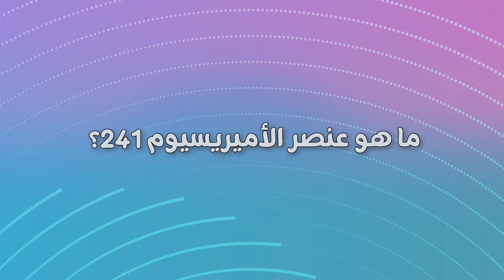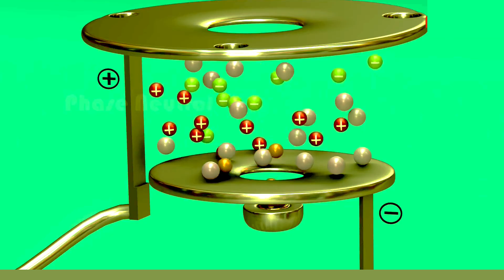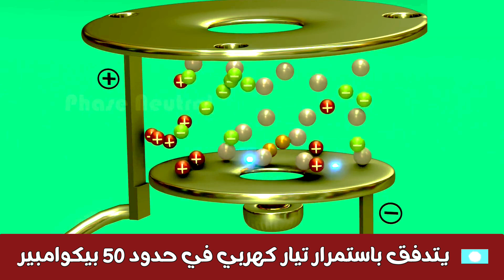ما هو العنصر المشع في كاشف الدخان؟ كيف يعمل؟ وهل يشكل خطرًا على صحتك؟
🔥 اكتشف السر العلمي وراء جهاز إنذار الحريق في منزلك!
في هذا الفيديو، سنكشف لك:
- ما هو العنصر المشع (الأمريسيوم-241) المخفي داخل كاشف الدخان الأيوني؟
- كيف تؤين جسيمات ألفا الهواء للكشف عن أدق جزيئات الدخان؟
- مقارنة علمية بين الكواشف الأيونية والضوئية وأيهما أفضل لمنزلك
- حقائق صادمة عن الإشعاع في الأجهزة المنزلية وهل الكمية المستخدمة آمنة؟
- نصائح السلامة: كيفية تركيب الكاشف وتجنب الإنذارات الكاذبة

❗الأسئلة الشائعة التي نجيب عنها:
- هل كواشف الدخان الأيونية آمنة للأطفال والحوامل؟
- كم تبلغ كمية الأمريسيوم-241 في الكاشف؟ (الإجابة: 0.3 ميكروجرام فقط!)
- ماذا يحدث إذا كسرت الكاشف بالخطأ؟
- لماذا تُمنع الكواشف الأيونية في بعض الدول؟

💡 معلومة ذهبية:
كاشف الدخان الأيوني يكشف الحرائق سريعة الاشتعال (مثل حرائق الأسلاك الكهربائية) أسرع بـ 30-90 ثانية من الكاشف الضوئي!

00:00 برومو الحلقة
01:48 ما هو عنصر الاميريسيوم 241؟
02:08 لماذا عنصر الاميريسيوم 241؟
03:32 كيف يعمل الكاشف الأيوني؟
06:49 كيف يعمل الكاشف الكهروضوئي؟
07:38 مقارنة بين الكاشف الأيوني والكهروضوئي
08:26 أجهزة الكشف المبكر عن الحريق
09:06 الخاتمة